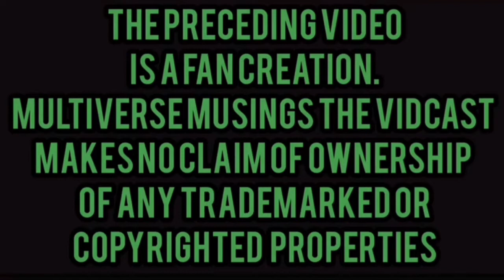She-Hulk : Working, Twerking, and Making Dudebros Cry.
In this episode, Adam & Donnie review episode 3 & 4 of Marvel Studio's She-Hulk on Disney+. We also discuss the upcoming 60th anniversary of Iron-Man, the landmark 650th issue, and the upcoming relaunch, with Invincible Iron-Man no. 1

Adam - @Adam_LeafsFan
Donnie - @EmeraldEnthusi1